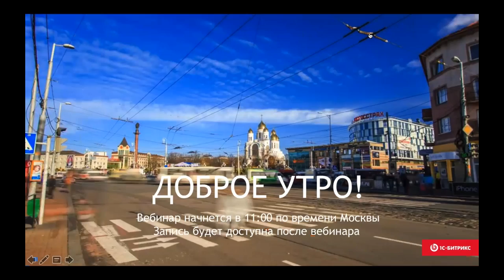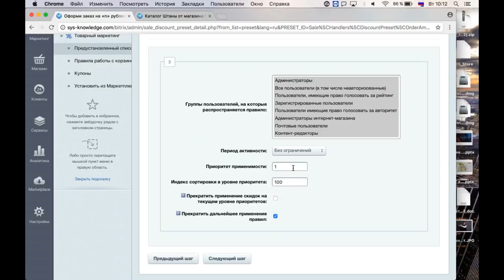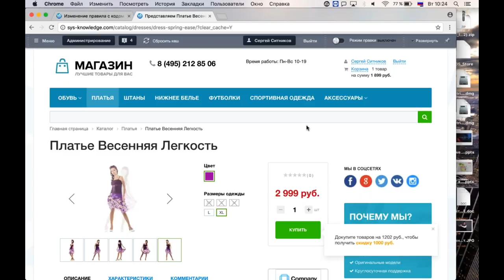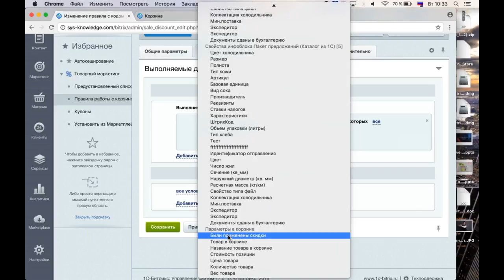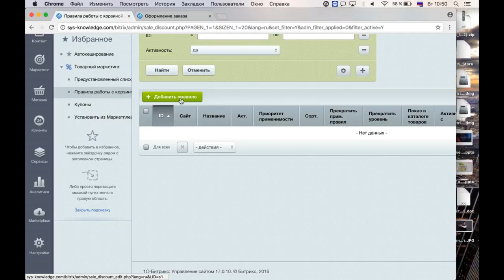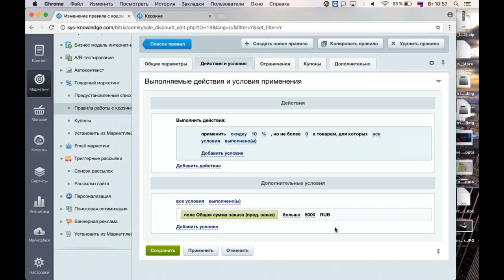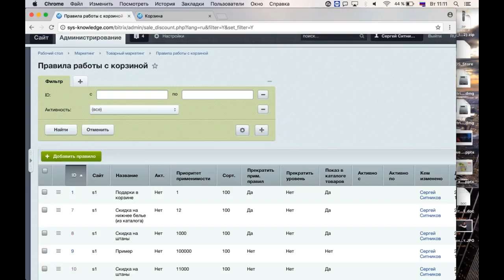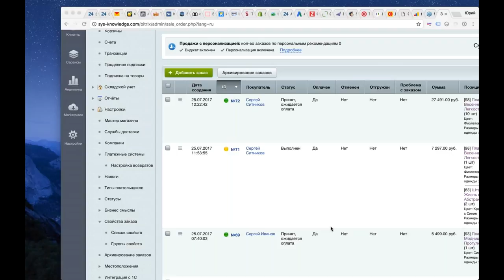Настройка и запуск скидочной программы для интернет-магазина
мастер-класс по настройке сайта на «1С-Битрикс: Управление сайтом»